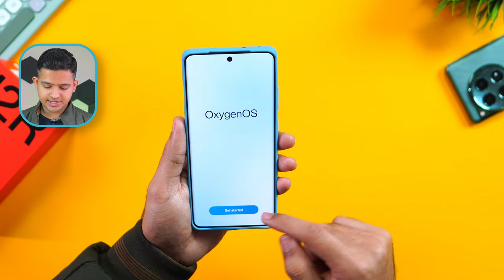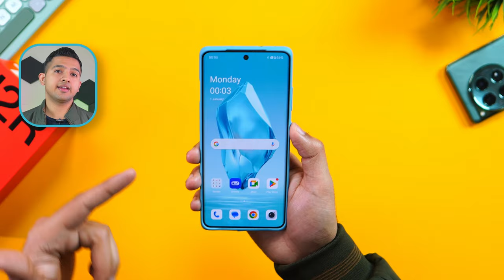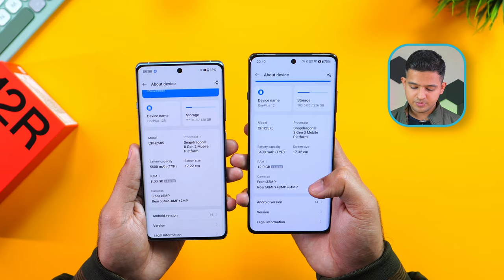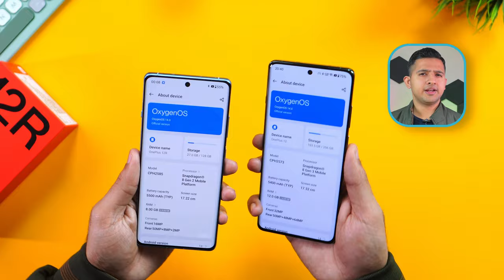OnePlus 12R⚡First Sale Unit - Unboxing & First Impressions !! 🔥🔥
In this video we are going to do unboxing and first impressions of OnePlus 12R

✔ Samsung Galaxy S24 Ultra Wallet Case

1. Moca Laptop Bag
2. Spigen Screen Protector
3. Keyboard Protector
4. MPort USB Hub
5. Samsung T7 SSD
6. Scarters Desk Mat
7. Budget Laptop Desk
8. Wireless Keyboard Mouse

✅ Canon Pixma E477
✅ HP Ink Advantage Ultra
✅ Canon PIXMA E4570
✅ HP Ink Advantage 4178

✅ HP Laserjet 108w
✅ HP Laserjet 136w
✅ Brother DCP-L2541DW
✅ HP Laserjet Tank 2606sdw